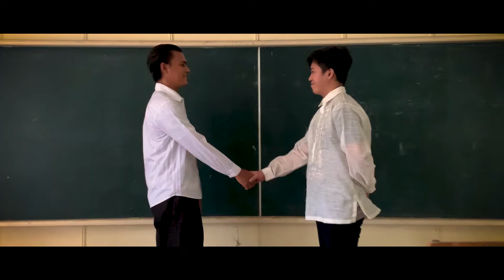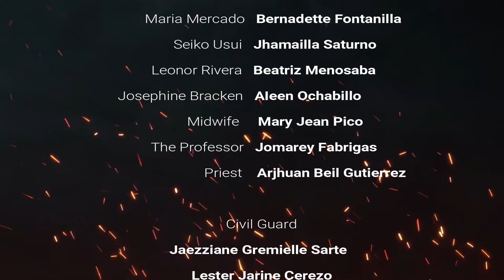Rizal Trailer | CCS Production |school project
BSIT STUDENT OF PUNP TAYUG